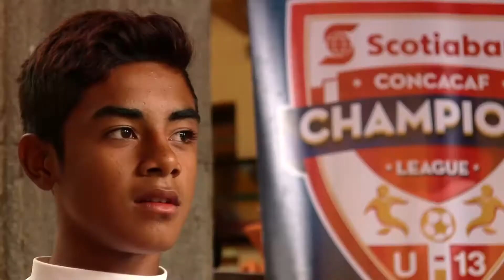Testimonio Antonio Barrera (P. Cancún), Liga de Campeones CONCACAF Scotiabank Sub-13